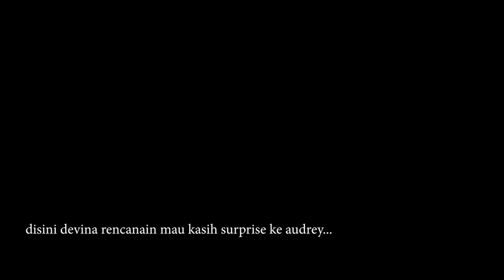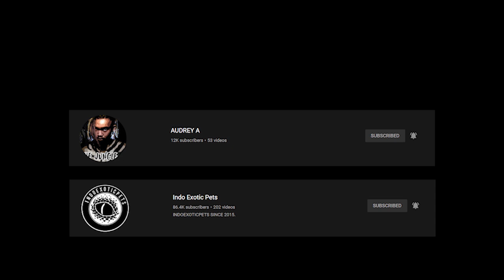DUKA MENDALAM RIP DIGGIE - SELAMAT JALAN DIGGIE SAYANG TERIMAKASIH OWL PAHLAWAN KAMI